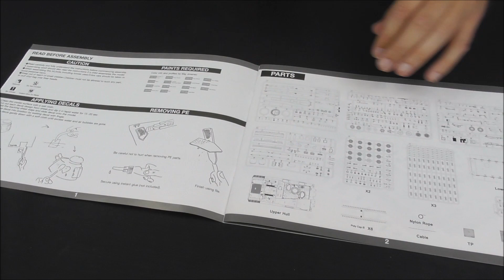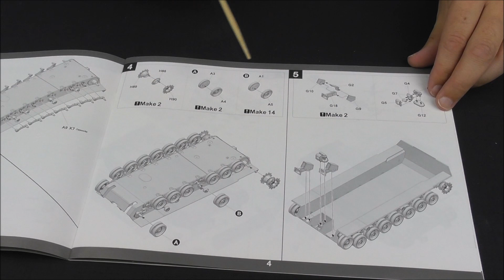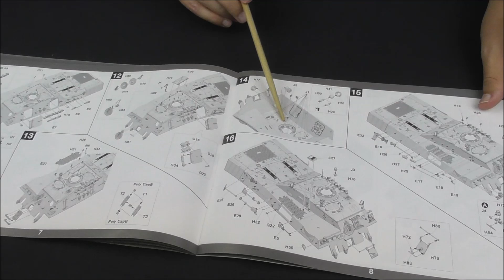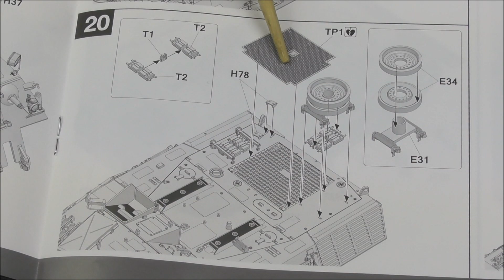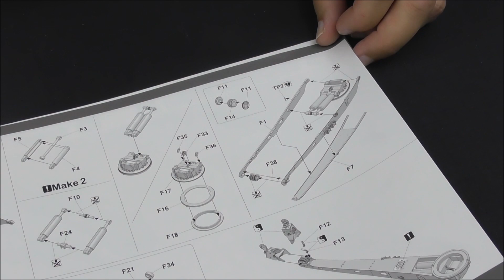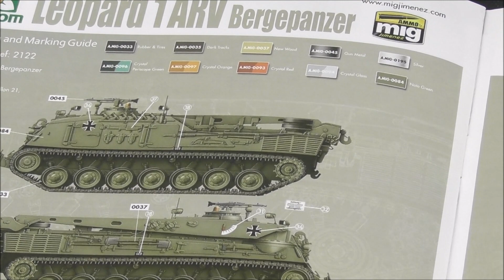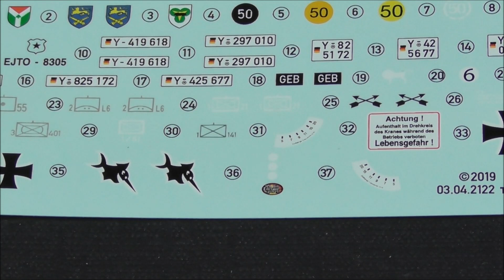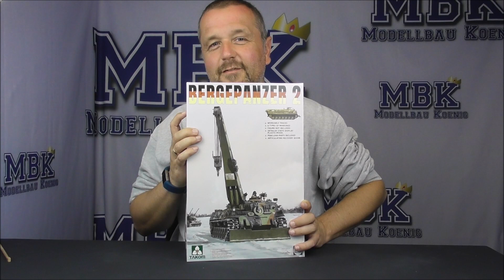MBK packt aus #167 - 1:35 Bergepanzer 2 (Takom 2122)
Da ist er - der auf der Spielwarenmesse 2019 angekündigte und heiss erwartete Bergepanzer 2 (Standard) der Bundeswehr in Spritzguss von Takom.
Endlich wieder was für den Bundeswehr Modellbauer und wer mag und kann, kann diesen zu einem Bergepanzer anderer Armeen wie Niederlande, Belgien, Australien, Italien, usw. umbauen.
Was genau ihr im Karton findet, sehr ihr im folgenden Video. Seid gespannt!

UPDATE: Der Kranarm ist natürlich doch aus dem Kasten drehbar baubar! Das ist in der Bauanleitung nicht ganz eindeutig, aber es ist so gedacht und so baubar!